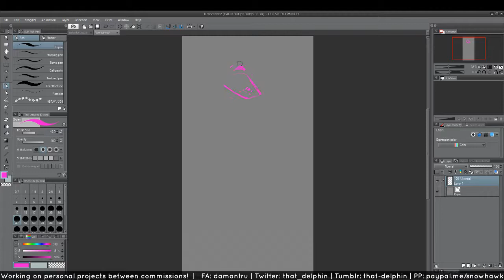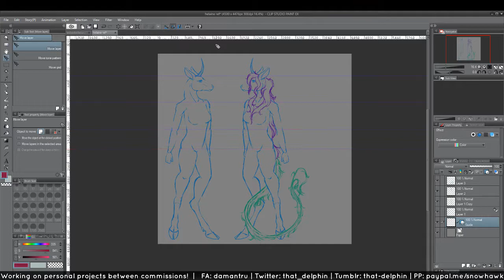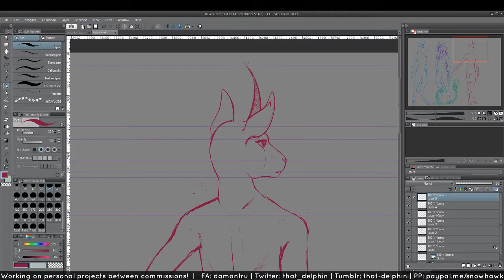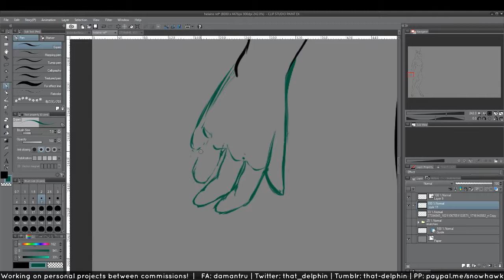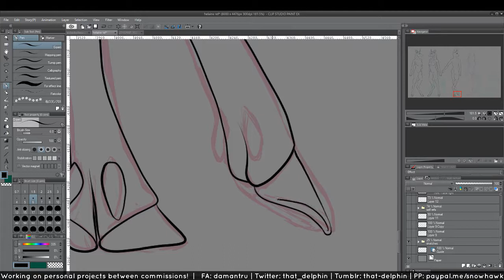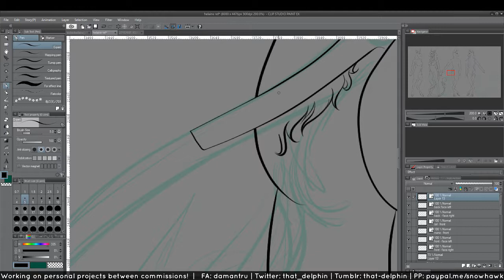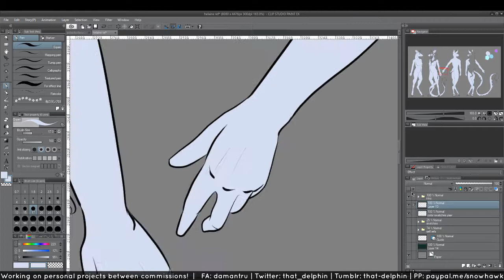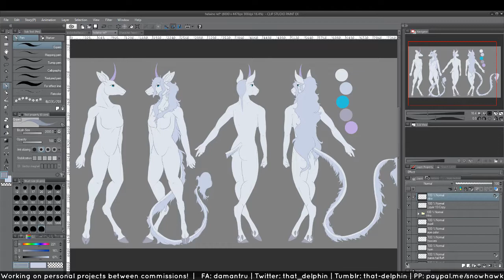Character Sheet - Helaine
Sometimes, you just get the bright idea to redesign a character you've had basically the same for almost 20 years, then proceed to spend almost 9 hours doing so... The full video file is like... 1.4GB.

Full view here!